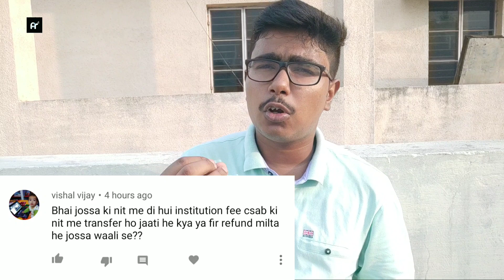NEUT CSAB Special Round Analysis, Prediction & How to fill preferences | Top Comments in CSAB Video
Hey folks.
The last game is still left.
Watch the entire video and be self prepared for the upcoming venture.